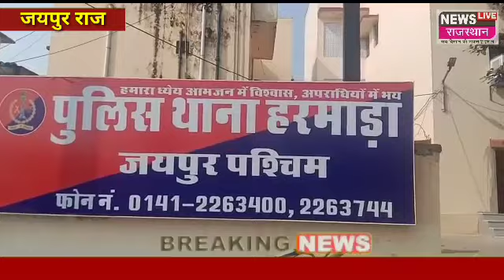Jaipur News:हरमाड़ा की युवतियों के लिए यह खबर अगर आप भी मोबाइल पर बात करते हुए जा रही हो तो पहले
Jaipur News:हरमाड़ा की युवतियों के लिए यह खबर अगर आप भी मोबाइल पर बात करते हुए जा रही हो तो पहले देखें यह खबर